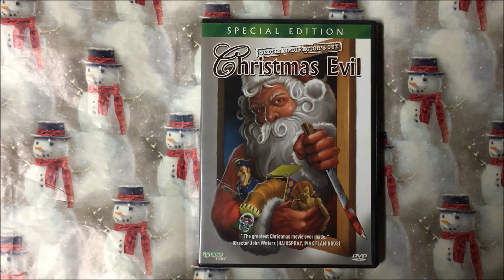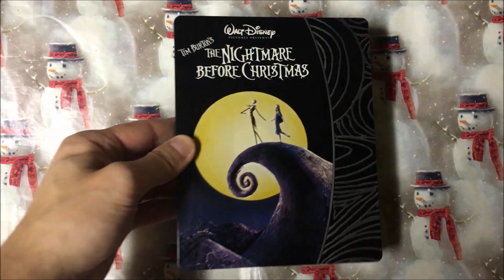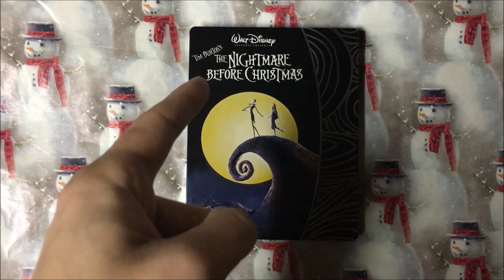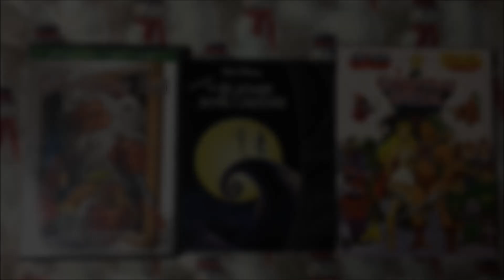TheHORRORman's Channel: WINTERWATCH - DAY 17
WINTERWATCH continues one week away from Christmas Eve.